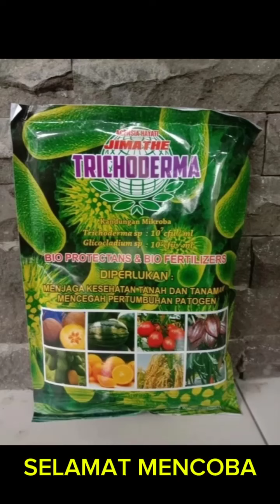30 Agustus 2024